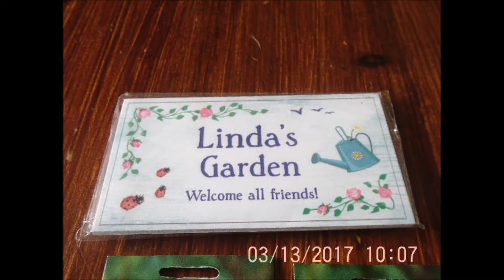March 13 15, 2017 plants and cards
today's photo's and some cards i made earlier in the week
i got some pain as this was the first full day of weeding the front side border thinking of putting some of the strawberry's along the border what are your thoughts please and thank the ground is still very non dig able